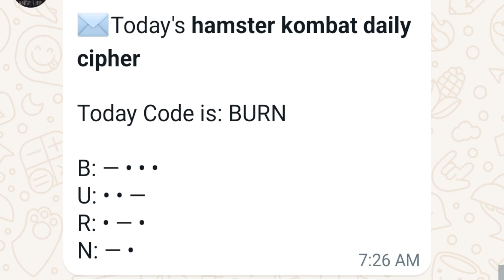Hamster Kombat Daily Cipher 6th July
Welcome to "Hamster Kombat Daily Cipher: 1st July 2024 | Unleash the Fun!" 🐹✨

Join us for today's thrilling episode of Hamster Kombat, where our adorable yet fierce hamsters battle it out in an epic cipher showdown! Watch as they display their skills, agility, and unique personalities in a series of exciting challenges.

Unleash the fun and let the hamster battles begin!